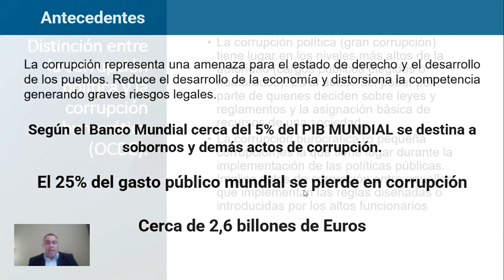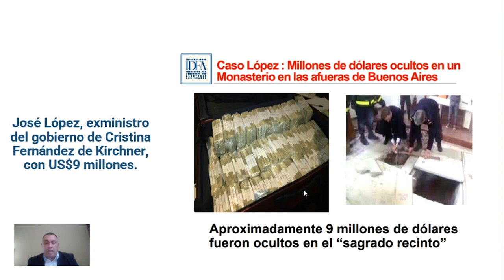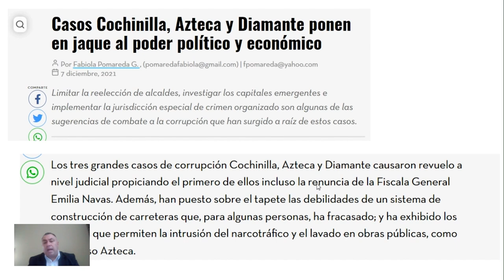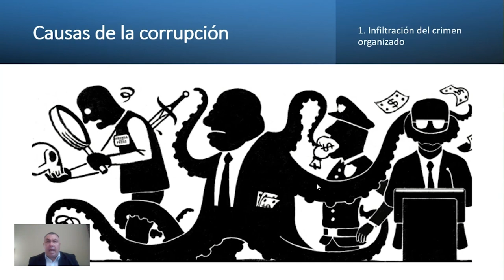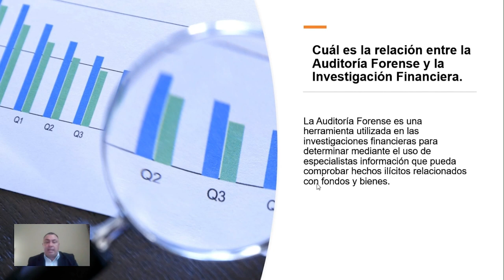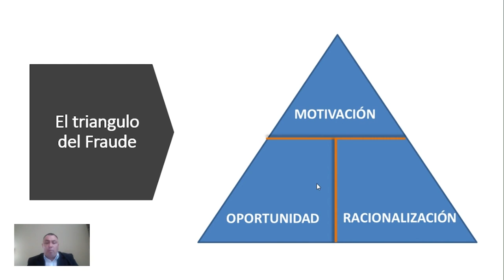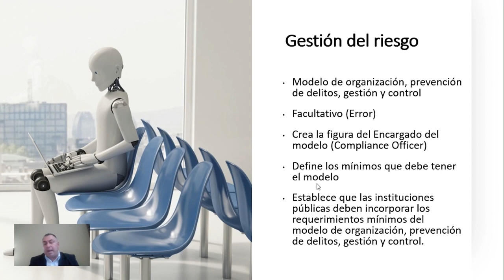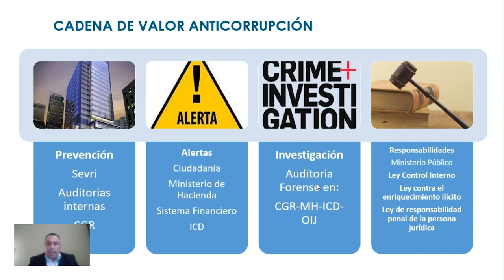La gestión de riesgos y sus efectos en la transparencia y la prevención de la corrupción (Día 2)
11° Congreso Nacional de Gestión y Fiscalización de la Hacienda Pública

Charla:
La gestión de riesgos y sus efectos en la transparencia y la prevención de la corrupción.

Expositor:
Ever Navarro Ramírez, Especialista en prevención del lavado de activos.